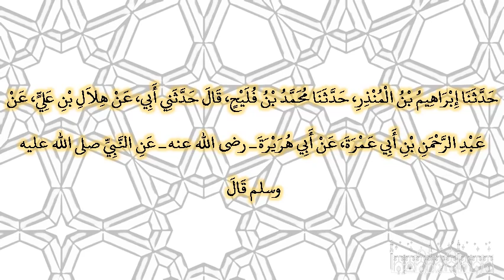صحيح البخارى - كتاب المساقاة - 2378 - باب حلب الإبل على الماء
حدثنا إبراهيم بن المنذر، حدثنا محمد بن فليح، قال حدثني أبي، عن هلال بن علي، عن عبد الرحمن بن أبي عمرة، عن أبي هريرة ـ رضى الله عنه ـ عن النبي صلى الله عليه وسلم قال ‏  "‏ من حق الإبل أن تحلب على الماء ‏"  ‏‏.‏